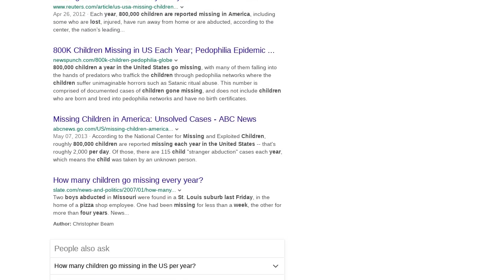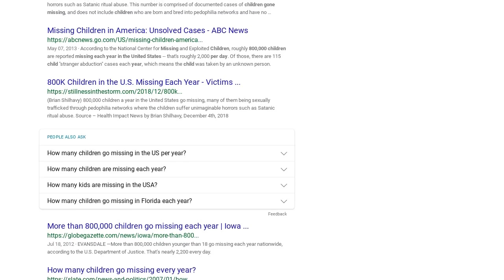Fact Check: 800,000 Is NOT An Accurate Number Of Kids Who Vanish Every Year In The U.S.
Do 800,000 kids vanish every year in the United States? No, that's not true: The FBI posted 421,394 reports of missing children in 2019.